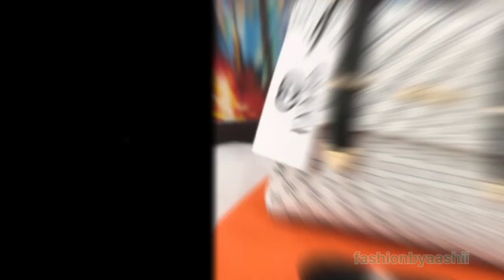new latest luxury branded handbags for girls/women/ladies | sling bags /shoulder handbags collection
Fashion By Aashi Deals In all type of Women Accessories like Hair Accessories,jewellery,Hang Bags,purse And much more.

In addition to offering You will find here new videos about all type of Trending & Stylish dress design Choose variety of Collection from fashion by aashi at best rates.✯ Free Shipping ✯ Cash on Delivery ✯ Easy returns and Exchange *

fashion by aashi
fashion by aashii
Women accessories
fashion by aashi
fashion by aashii
Women accessories
Stylish party purses
Partywear purse collection
women bag
women bag haul
women bag collection
women purse
women purse haul
women clutch
women clutch haul
purse
purse design
purse collection
hand purse design
hand bag
stylish clutch design
handbag fashion
bridal purse design
bridal ladies purse
bridal hand purse
bridal clutch
bridal clutch purse
bridal clutch haul
designer clutch bag
designer clutch
best designer clutch
designer clutch 2022
designer clutch 2023
designer clutch pencil
designer clutches for wedding
designer clutcher
party wear clutch
party wear clutch purse
party wear clutch haul
party wear clutch
handbag
handbag collection
handbag haul
handbag design
handbag secret
handbags for women
handbag online shopping
women bag
women bag haul
women bag collection
purse
purse design
purse collection
purse haul
women purse
HANDBAGS 2023 NEW LATEST PURSE BEST OFFICE WEAR BAGS LADIES SHOULDER BAGS DESIGN WITH PRICE
designer bags
ladies handbags
ladies purse
ladies purse photo
ladies collage bag
ladies bag collection
ladies bag haul
women hand bag new look
best designer bags
branded bags
best luxury bags
ladies branded bags
Imported & Indian Ladies Purse | Designer Ladies Purse
imported & indian ladies purse price
imported & indian ladies purse online
imported & indian ladies purse
ladies hand purse
ladies hand purse images
best handbags for women
best handbag brands in india